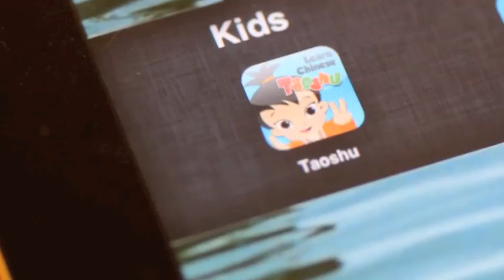Best Kids Chinese eBook for iPad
From the publishers of the Taoshu Learn Chinese Books, a series of best-selling Mandarin books for kids, come the Taoshu iPad App.  It builds on what makes the books great and made reading Chinese books more interactive and fun for your young children.